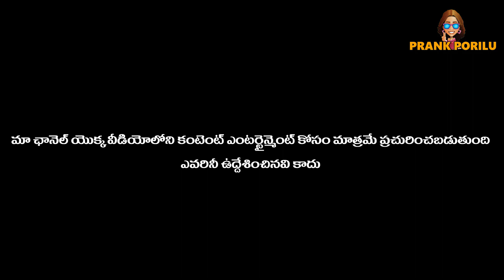దాని మడి దున్నుతావా.. నా మడి దున్నవా || prankporilu || telugupranks|| pranksintelugu || lovepranks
pranksintelugu
pranksintelugupranksintelugu
pranksintelugu